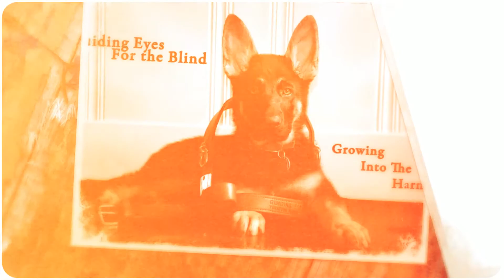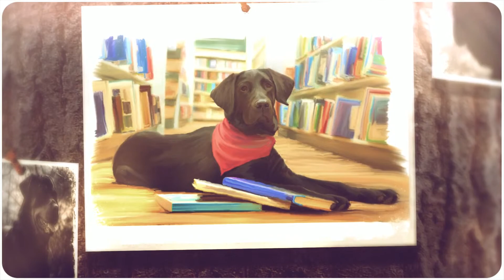MJD Dogs (and 2 cats)